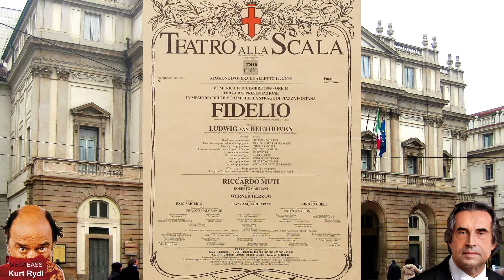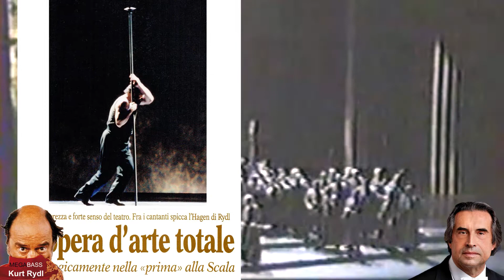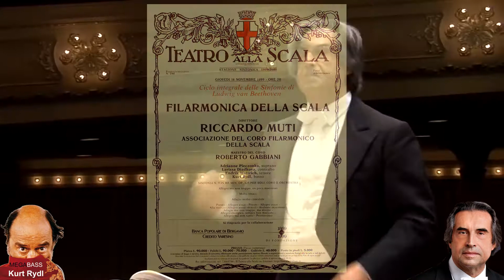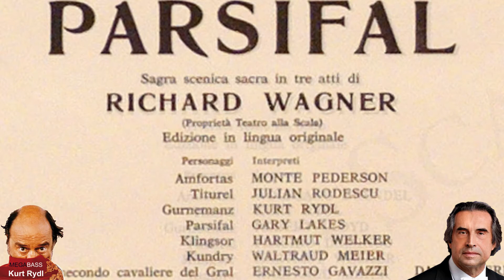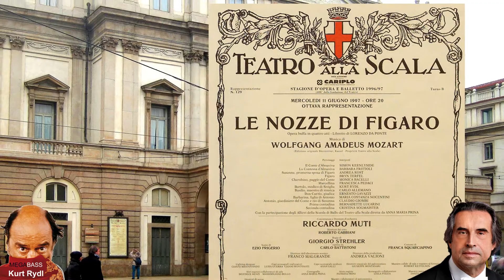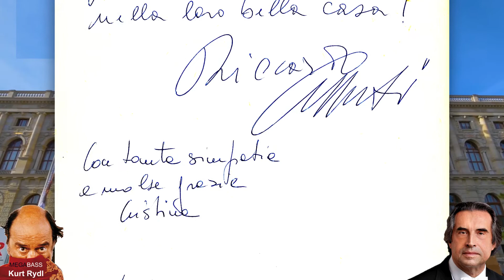Hommage to Riccardo Muti – Collaboration with Kurt Rydl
For the anniversary of Riccardo Muti the bass singer Kurt Rydl dedicated a video hommage.

The artists worked together 1983 until 2000
e.g.
Verdi: Messa di Requiem in Florence
Mozart: Le nozze di Figaro in State Opera Vienna, La Scala Milan and on CD
Wagner: Götterdämmerung in La Scala Milan
Beethoven: No. 9 and Fidelio in La Scala Milan